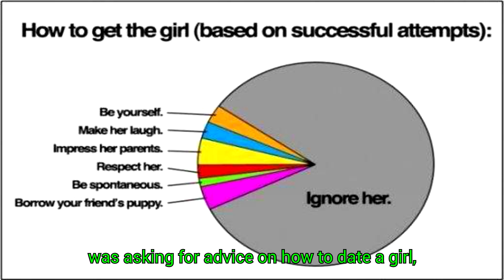CnR News 11/15/18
Sources